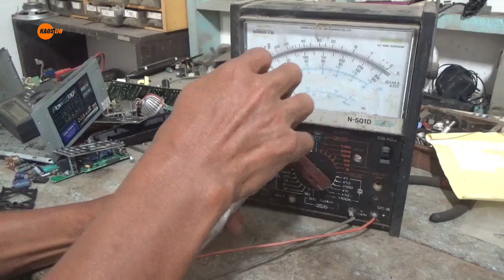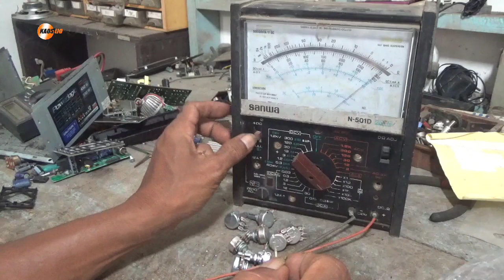cara mengukur potesiometer terbaru